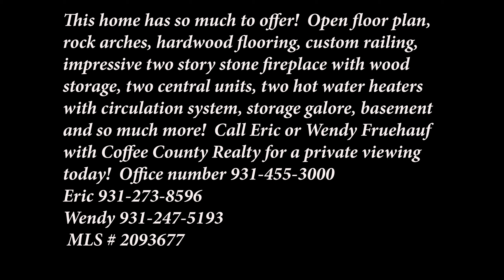158 Lake Haven Lane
Beautiful home situated on 13.23 +/- acres overlooking Normandy Lake in Normandy, Tennessee. With 5 bedrooms, 4 full bathrooms, and a half bath! Full finished basement, 2 car garage on main level, two central units, two water heaters with circulation system, storage galore, kitchen with custom cabinetry, granite countertops, tile backsplash, stainless appliances, lazy susan, appliance garage, warming drawer, roll-out shelving, knife drawer & hearth room with stone fireplace & gas logs.  Home has open floor plan, rock arches, hardwood flooring, custom railing and so much more!  Living room with impressive two story stone fireplace, expansive ceiling with chandelier, recessed lighting, hardwood flooring and lots of windows for the incredible view!  Home is private with a gated entry.  Listed for sale by Eric and Wendy Fruehauf of Coffee County Realty - call them today for a private viewing of this magnificent property!